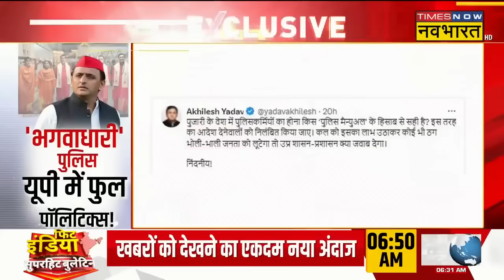Kashi Vishwanath : श्रृंगार गौरी का दर्शन...पट खुलने से किसको टेंशन? | Akhilesh Yadav | CM Yogi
Kashi Vishwanath : अखिलेश यादव ने वाराणसी के काशी विश्वनाथ मंदिर में पुजारियों की पोशाक में पुलिसकर्मियों को तैनात करने पर आपत्ति जताई है. उन्होंने उस अधिकारी को निलंबित करने की मांग की जिसने मंदिर में पुजारियों की पोशाक में पुलिसकर्मी तैनात करने का आदेश दिया.